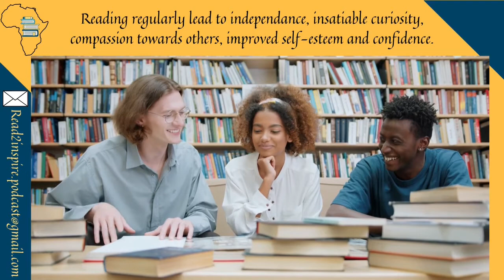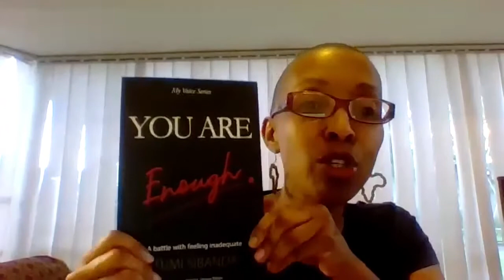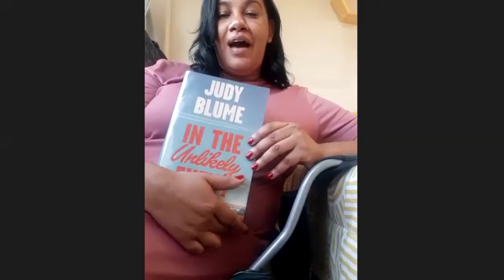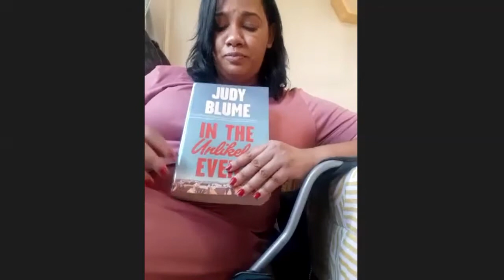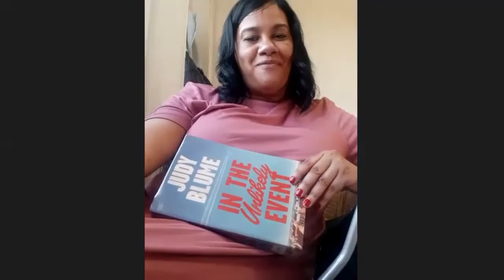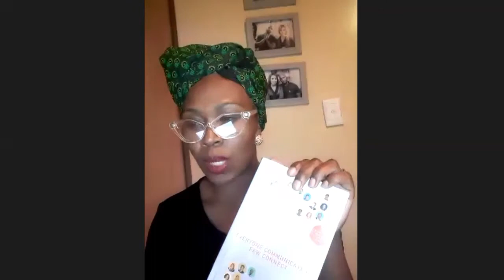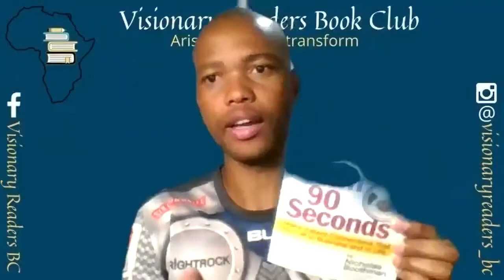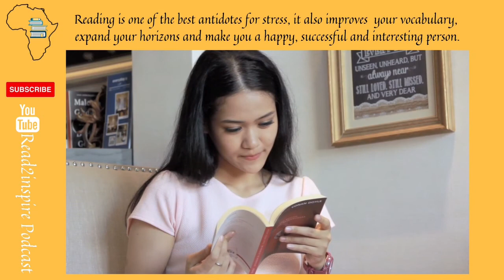Special Episode | Book reviews by Visionary Readers Book Club members | October edition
Welcome yet to another special episode of the Read2inspire Podcast, we continued with our plan of gathering and sitting down as members of Visionary Readers Book Club to review different books across genre. The aim of this Book Club is to promote the reading culture within the African